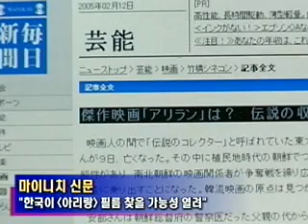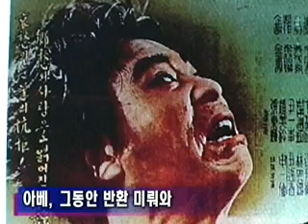[movie] Na Woon-Kyu 'Arirang' return (아리랑' 돌려 받을 수 있나?)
[앵커멘트]

일제시대 우리 민족의 울분을 달래줬던 춘사 나운규의 '아리랑'. 그동안 행방이 묘연했던 '아리랑'의 필름을 찾아올 수도 있을 것 같습니다.

필름을 소유한 것으로 알려졌던 일본의 수집가가 지난 9일 세상을 떠났기 때문입니다. 김기중 기자입니다.

[리포트]

"이 노래에는 무언가 깊고 깊은 우리 민족의 슬픈 현실이 깊숙이 담겨있는 것 같다. 아리랑을 바탕으로 우리 민족의 슬픔과 한을 알려주고 국민들에게 민족정신을 일깨워주도록 하자."

아리랑의 노랫말을 처음 본 나운규는 이렇게 생각합니다.

그리고 '아리랑'을 제목으로 영화를 만들기로 결심합니다.

나운규가 각본과 함께 주연, 감독, 분장까지 모두를 혼자 맡은 영화 '아리랑'은 1926년 10월, 우리나라 사람이 유일하게 경영하는 단성사에서 상영됩니다. 아리랑은 개봉 첫날부터 구름관객이 몰려들었으며, 아리랑이란 노래는 국민들 사이에 급속도로 퍼져갔습니다.

민족정신을 고양시키자는 더 큰 야심을 가지고 '나운규 프로덕션'을 차린 나운규는 영화를 통해 예술혼을 펼쳤지만 35세의 나이에 과로로 세상을 뜨고 말았습니다.

일제 시대 한국인의 울분을 달래줬던 나운규의 '아리랑'.

6.25전쟁 때 없어진 것으로 알려진 영화 '아리랑'의 필름을 찾을 수 있을지 관심이 모아지고 있습니다.

마이니치 신문은 영화 아리랑의 필름을 소장해온 수집가 아베 요시시게가 지난 9일 숨져 한국이 '아리랑'의 필름을 찾을 가능성이 열렸다고 보도했습니다.

약 5만여 편의 영화 필름을 수집해 '전설의 컬렉터'라 불리는 아베 요시시게는 생전에 자신이 아리랑의 필름을 갖고 있다고 말할 적이 있습니다.

공식적으로 확인된 적은 없지만 다큐멘터리 감독 정수웅씨와 마이니치 신문 기자 등에게 소장 목록을 보여준 적도 있는 것으로 알려졌습니다.

11일 아베의 장례식에 참석한 정수웅 감독은 아리랑은 민족의 유산인 만큼 이제는 정부 차원에서 되찾으려는 노력을 기울여야 할 때라고 말했습니다.

아리랑의 필름 반환을 요구받아온 아베는 생전에 "통일이 되면 돌려주겠다", "남북한의 합의가 있으면 양도할 수 있다" 등으로 말을 바꾸며 반환을 미뤄왔습니다.

아리랑을 비롯한 한국 영화 다수가 포함된 것으로 보이는 5만여 편의 필름은 원칙적으로 일본 정부에 귀속됩니다. 아베가 가족이 없이 죽었기 때문입니다.

최고의 호황기를 맞아 세계의 주목을 받는 한국영화의 뿌리, 그 시작점인 아리랑의 필름을 받기 위해 이제 정부가 나설 때입니다.

YTN STAR 김기중입니다.